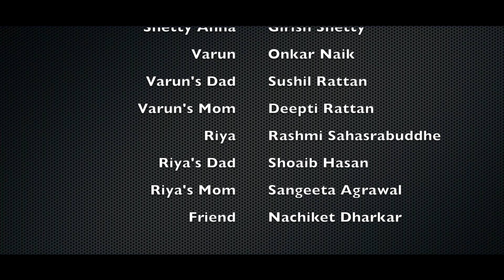PART 3 - HOW TO SURVIVE YOUR IN-LAWS |MPH